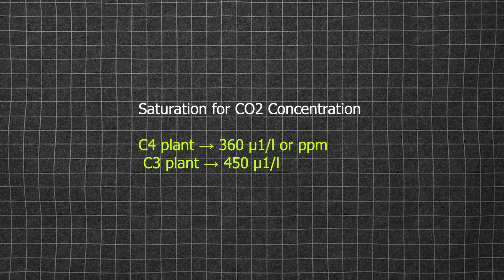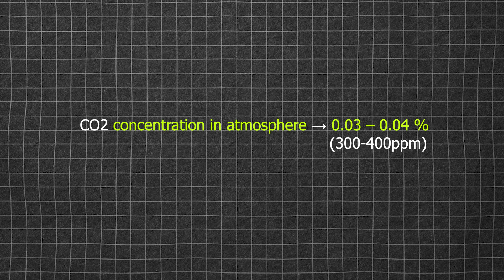When was oxygen discovered | Photosynthesis and oxygen | Bio 360 | Episode 6